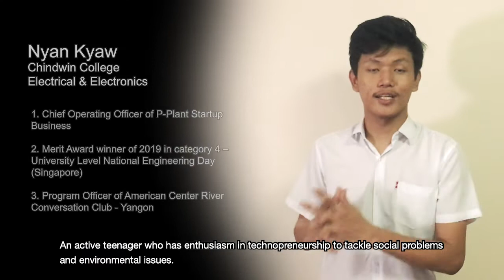6th AFMAM 2020 - Team Pyit Tine Htaung (MYANMAR)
Mingalarbar!! This is Team Pyit Tine Htaung. We are ready to represent Myanmar in the 6th ASEAN Foundation Model ASEAN Meeting (AFMAM 2020).

Inspiring what Pyit Tine Htaung, Myanmar Traditional Toy, rights itself when thrown down, our team believes that we can pass through hardships with a big smile and go to our goals at any place and any situation. Even though the whole world is sick and has to stay home due to COVID 19, our team put our best efforts to give the best illustration of team introduction as well as environmental awareness through this short film.

We are proud to be a diverse and unique team consisting of:

1.) Thunn Thitsar Swe Sin - International Relations (University of Yangon, Yangon)
2.) Nyan Kyaw - Electrical & Electronics (Chindwin College, Yangon)
3.) Sinn Shwe Yee Thant - Political Science (University of Yangon, Yangon)
4.) Aung Myat Thu- Civil Engineering (Maubin Technological University, Maubin)
5.) Thin Thazin - International Relations (Yangon University of Foreign Language, Yangon)
6.) Minn Khant Naing - English (East Yangon University, Yangon)

To complete the team, we are honored to be guided by our team advisor:

Daw Thaingi Khin Htwe, M.A Research, M.A (IR).- Lecturer at International Relations (University of Yangon, Yangon)

We are looking forward to being a part of AFMAM 2020 to find the best solutions to environmental concerns with other enthusiastic young leaders across ASEAN. This is the Pyit Tine Htaung Team for AFMAM 2020 - One Planet, One Opportunity. Let’s save the world together!